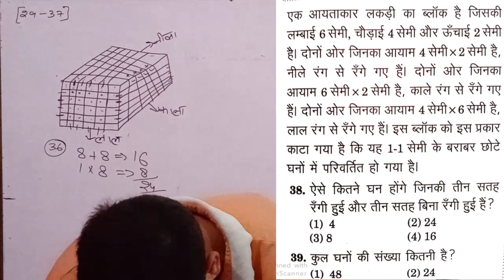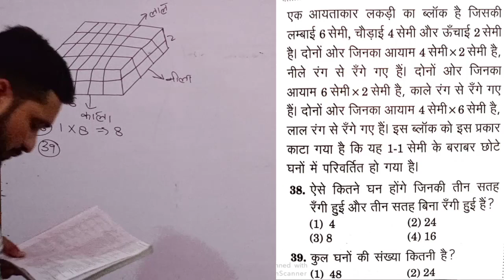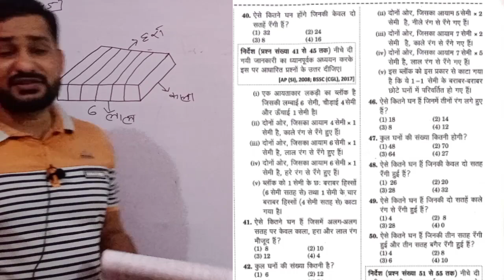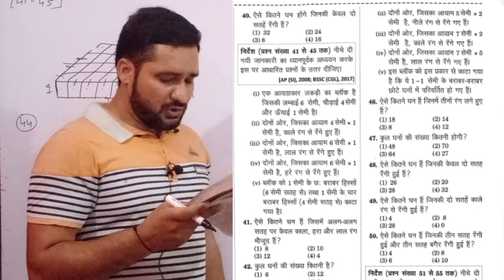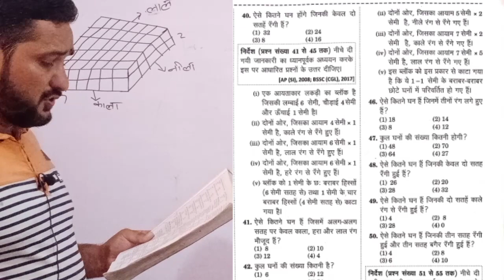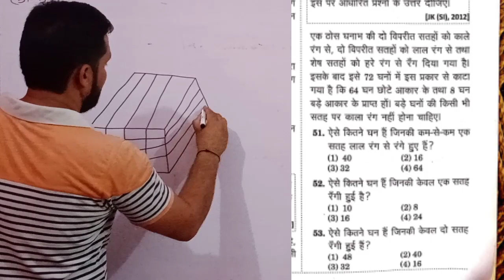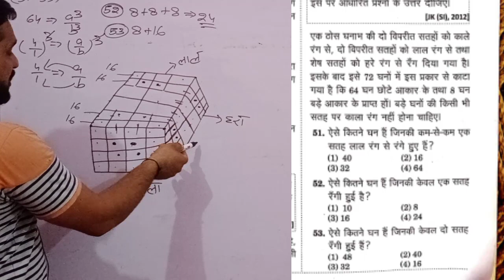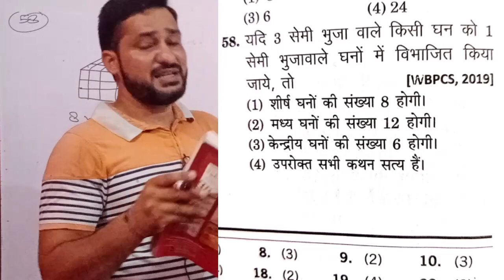घन तथा घनाभ Cube and Cuboid S.Chand reasoning class-4 Railway d group n t p c up Delhi police UPSSSC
मैं अनुज नागर अपने यूट्यूब चैनल Sky coaching Kithore पर S Chand  रिजनिंग का घन तथा घनाभ वाला चैप्टर पढ़ा रहा हूं जोकि Railway d group n t p c  up police up si Delhi police Delhi si UPSSSC LEKHPAL rpf cisf bsf crpf itbp ssf SSC gd army SSC mts SSC cgl SSC data entry bank आदि कंपटीशन ओं के लिए महत्वपूर्ण हैं